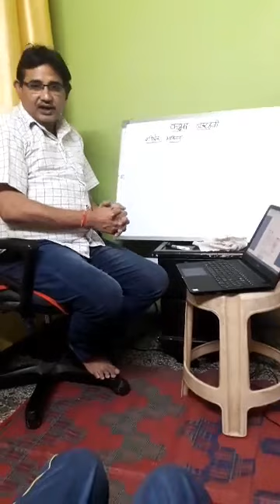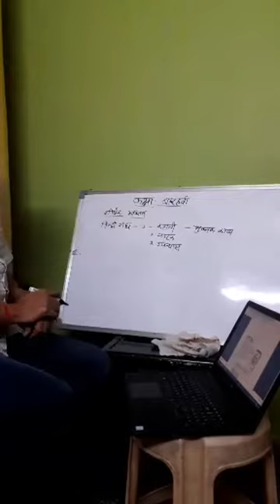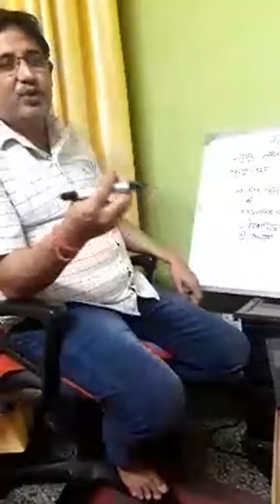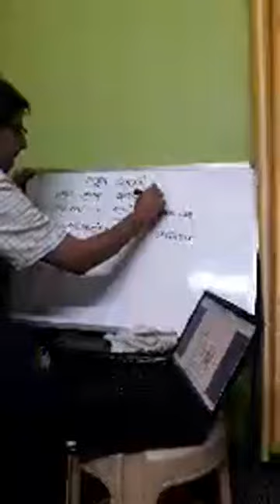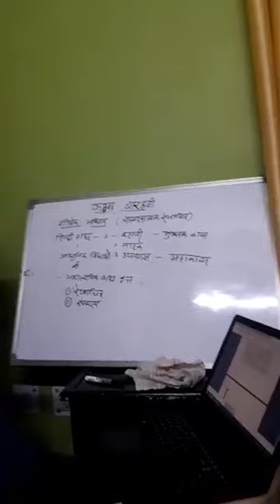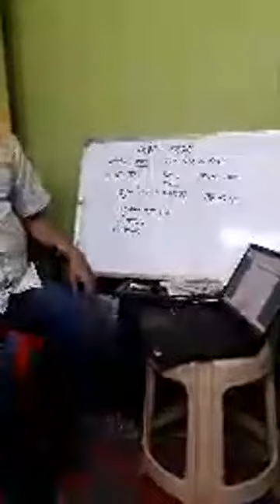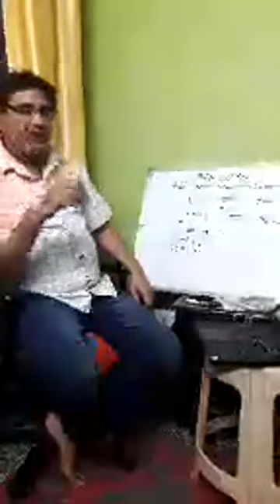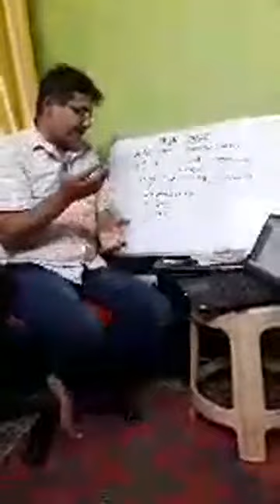class 12 hindi chapter 1 part 1 kvsrodelhilive1